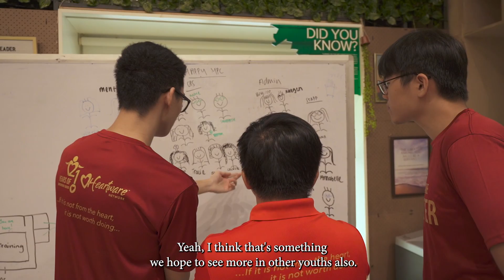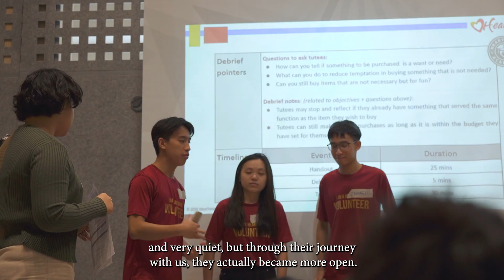HEARTWARE WORKS | HEART WORK EP 11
Volunteering can foster a sense of purpose in individuals. CityJo Carson met with Gordon, a young Singaporean volunteering with the Heartware Network and found out why he gives his time for others.